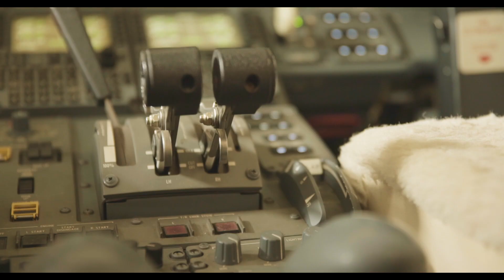Irene Koki Mutungi – Stories of Inner Strength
Africa’s first female Dreamliner captain, Irene Koki Mutungi, has showcased inner strength and determination. Her journey has been one filled with commitment, striving for excellence and resilience – overcoming all odds to achieve her goals.